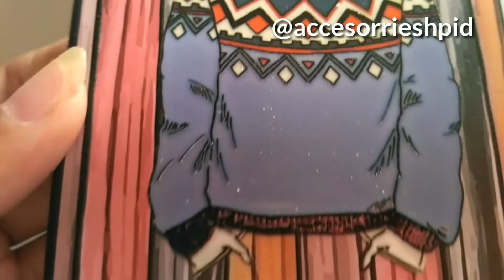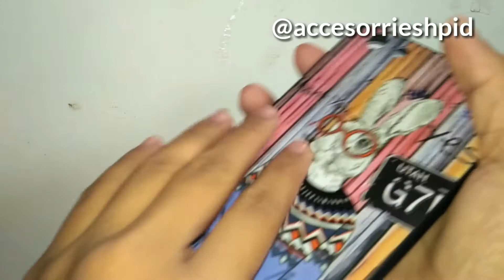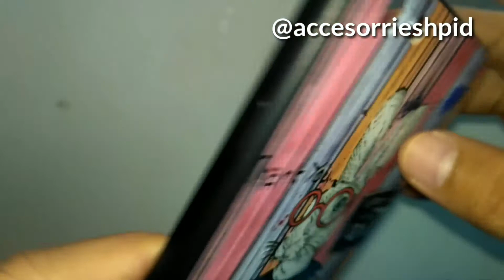CASE IPHONE 6+